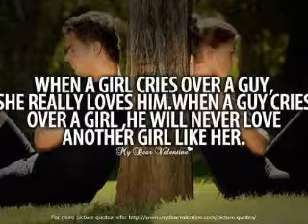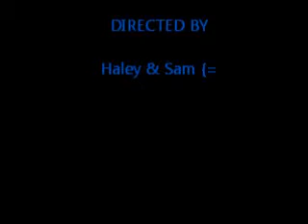Sara Evans - A little bit stronger Haley And Sam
Haley And Sams Music Video(: Enjoy(: